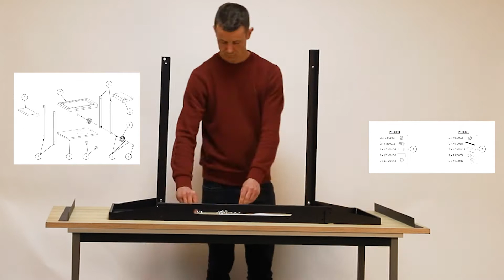Montage chariot plancha LE MARQUIER Original Adela V2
Suivez pas à pas les étapes de montage d'une chariot LE MARQUIER
Ref Original Adela V2